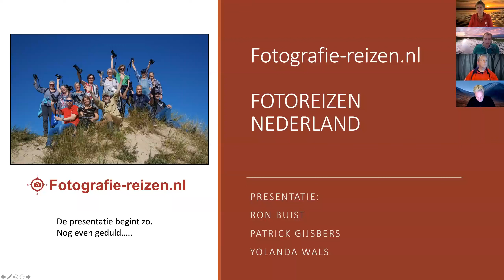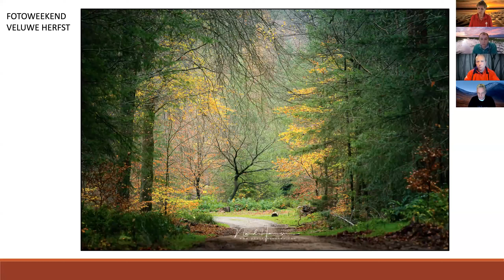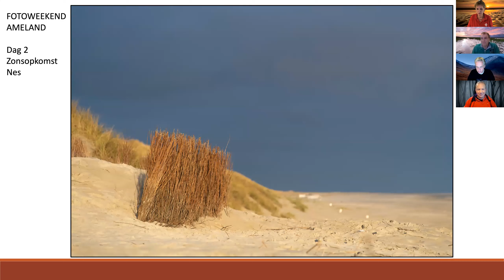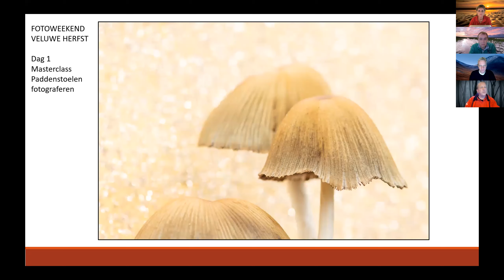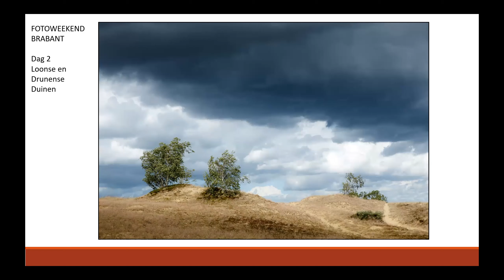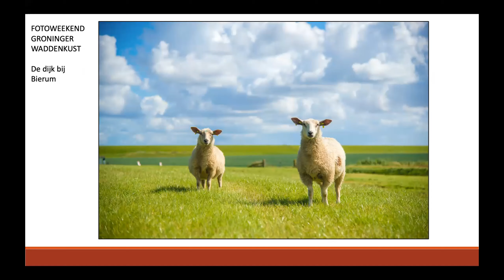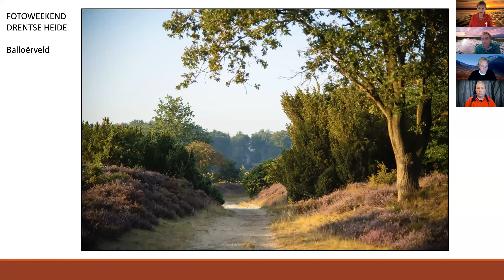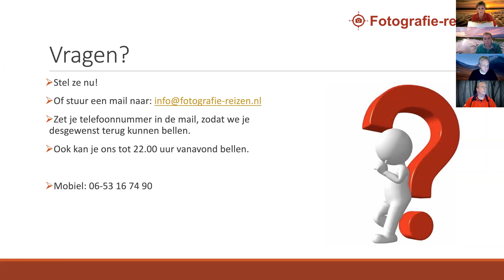Zoom presentatie fotoreizen Nederland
Bekijk hier de online Zoom presentatie over onze fotoreizen in Nederland.